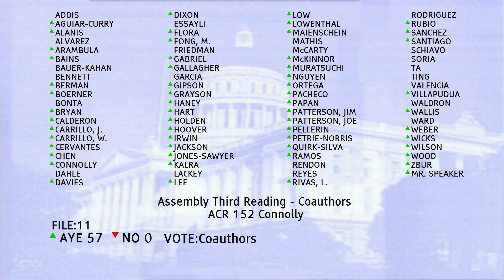California Mountain Biking Month - Assembly Concurrent Resolution 152, June 3, 2024.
California Mountain Biking Month - Assembly Concurrent Resolution 152, June 3, 2024. Present were representatives, from CORBA, CAMTB, BCEB, Ibis Bikes, and CAMTB's Youth Ambassadors. It was a success to have Moutain Biking recognized for all its history in California, and the joy and benefits it brings to communities throughout the state.